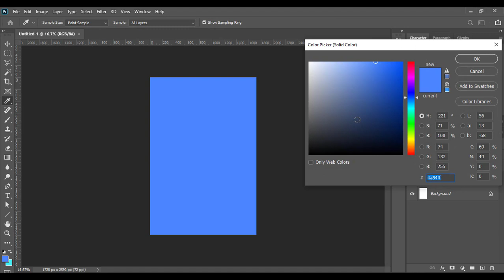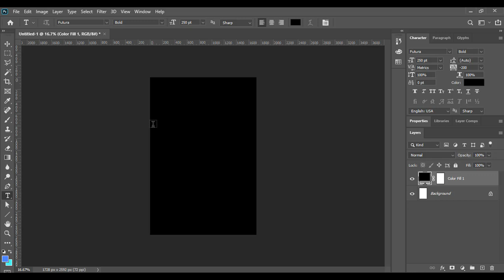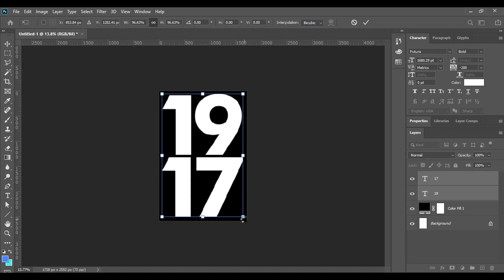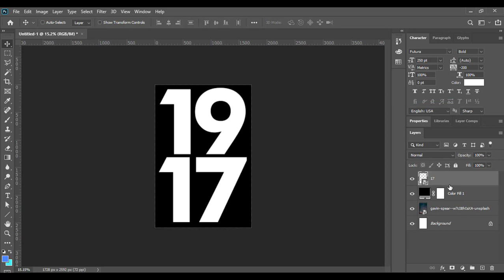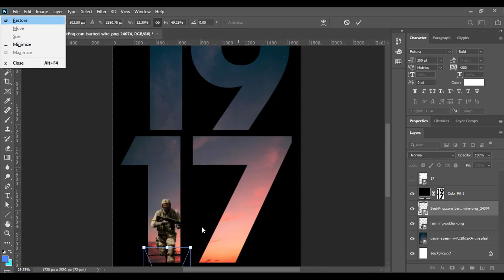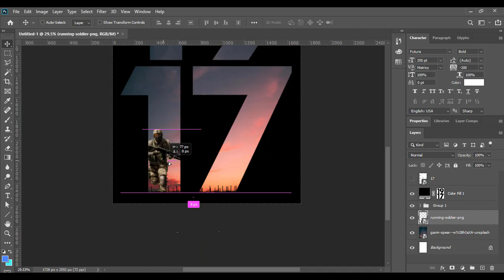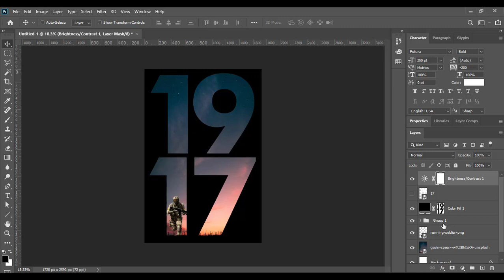How to make 1917 movie poster - Very easy Photoshop Poster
1917 us Sam Mendes new World War I movie, In which actor Colin firth did awesome job. So in this tutorial I will show 1917 featurette movie poster. Hope you will enjoy it.